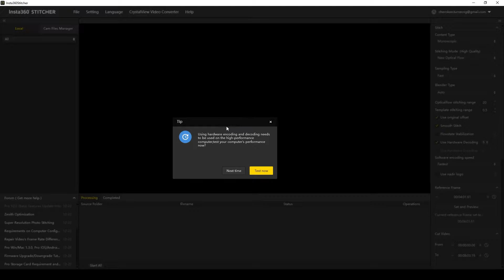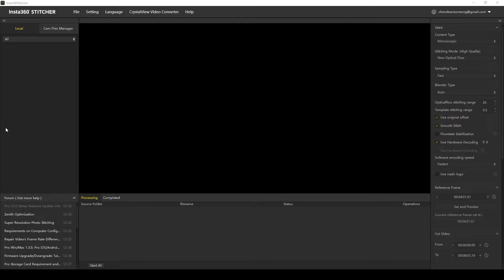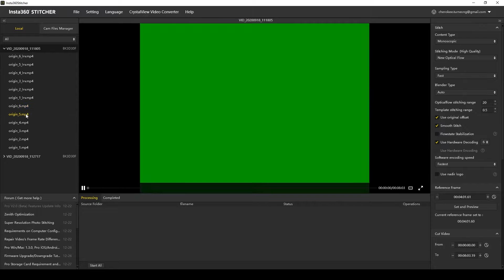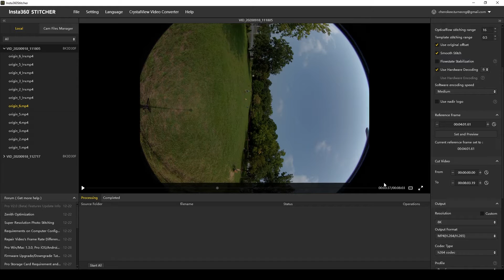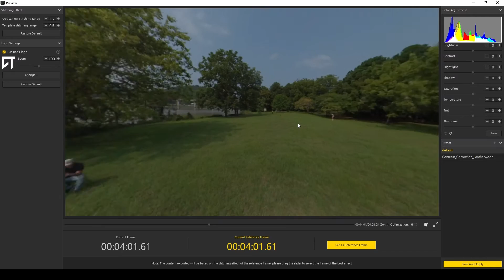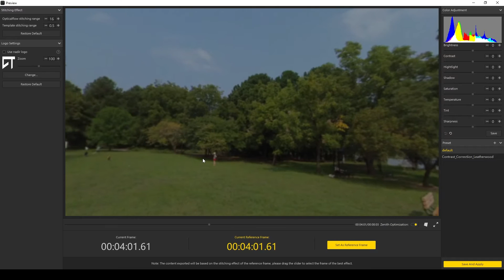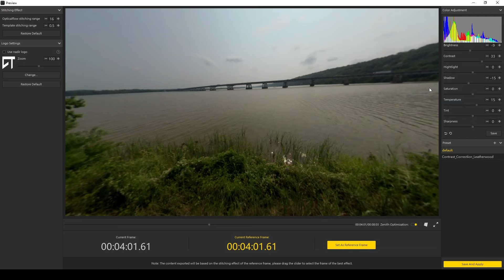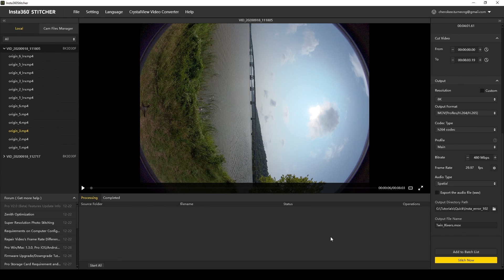How To Use Insta 360 Stitcher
Mastering the Insta360 Pro Stitcher: Step-by-Step Guide

Learn how to stitch stunning 360° footage with the Insta360 Pro Stitcher. Whether you’re creating immersive VR content or professional panoramic videos, this tutorial walks you through the entire process — from importing footage to exporting high-quality stitched videos.

🎥 In This Video, You’ll Learn:
– How to set up and navigate Insta360 Pro Stitcher
– Best practices for stitching seamless 360° footage
– Tips to avoid common stitching mistakes
– Export settings for optimal video quality

Perfect for filmmakers, VR creators, and anyone looking to take their 360 video production to the next level.